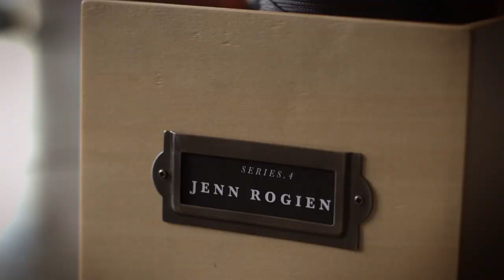SORELstyle by Jenn Rogien: Glacy Explorer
SORELstyle is a video series designed to bring you inspiration from style influencers around the globe. Featuring the new Winter 2014 style, the Glacy Explorer, Jenn Rogien dressed Sara in playful looks inspired by mountain adventures.